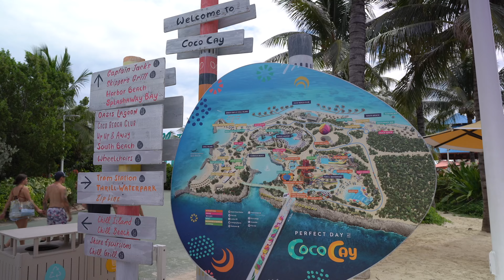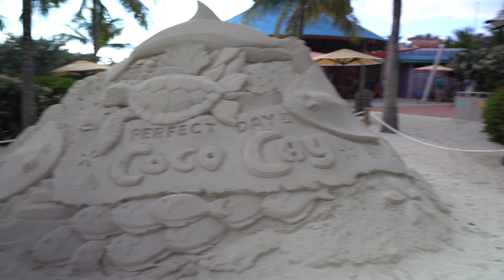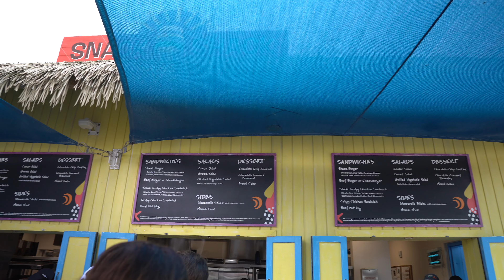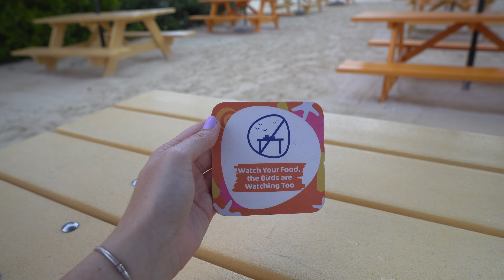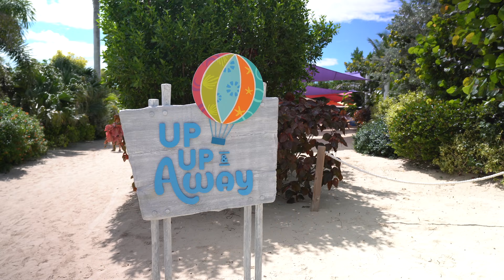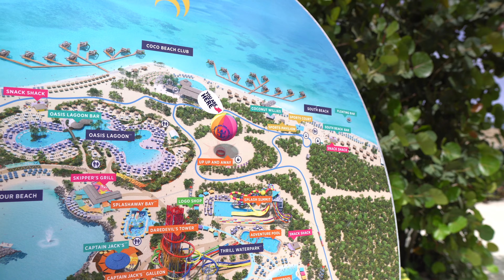Perfect Day at CocoCay Vlog at Royal Caribbeans PRIVATE Island, Independence of The Seas Cruise Vlog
Join me on an exciting journey aboard Royal Caribbean's Independence of the Seas as we dock at Perfect Day at CocoCay! In this vlog, we'll explore the stunning island and enjoy an array of activities and delicious food, including the famous chicken sandwich. With our ship being the only one there, we have the entire island to ourselves, making it a truly unique and peaceful experience. Don’t miss the beautiful views, thrilling water slides, relaxing beach time, and mouth-watering meals. 🌴🚢✨

Day 3 - Perfect Day at CocoCay:
- That's this video!

Day 3 - Night Life on Independence of The Seas:
- COMING SOON!!

⚓️ Cruise Ship: Royal Caribbean's Independence of the Seas
📍 Destinations: Perfect Day at CocoCay, Day at Sea
📅 Travel Dates: 2024

I vlog my days at Disney, cruise adventures, and much more! Have a wonderful day and enjoy watching!

( ^ all donations go back into creating fun videos to share with all of you! ◡̈  )

⟡ Magic Mail: Caysie
9300 Conroy Windermere Rd

Timestamps:
00:00 Intro
00:26 Gangway Walking to Perfect Day at CocoCay
01:45 An EMPTY Perfect Day at CocoCay
04:32 Oasis Lagoon Perfect Day at CocoCay
04:48 Snack Shack Perfect Day at CocoCay
07:23 Drinks on Perfect Day at CocoCay
08:06 Oasis Lagoon Perfect Day at CocoCay
08:36 Skippers Grill Buffet Perfect Day at CocoCay
10:42 Harbor Beach Perfect Day at CocoCay
12:57 Scuba Dive Shop Perfect Day at CocoCay
14:12 Child Swim Play Area Perfect Day at CocoCay
14:23 Thrill Waterpark Perfect Day at CocoCay
14:43 Captain Jacks Perfect Day at CocoCay
15:22 Up Up and Away Hot Air Balloon Perfect Day at CocoCay
17:15 Trams at Perfect Day at CocoCay
21:10 Boarding Independence of the Seas Perfect Day at CocoCay